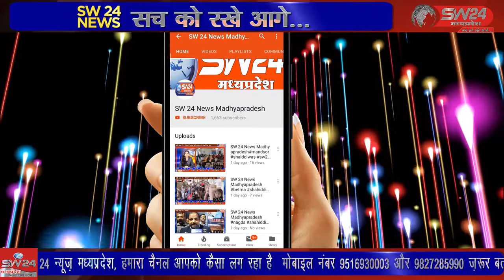SW 24 News Madhyapradesh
आज निर्वाचन आयोग के निर्देश पर जनपद पंचायत सभागृह में 37 सरपंचो और 606 पंचों की स्तरीय पंचायत चुनाव 2022 की आरक्षण की प्रक्रिया जनप्रतिनिधियों की उपस्थिति में सम्पन्न हुई। सेगांव से संजय जायसवाल की रिपोर्ट